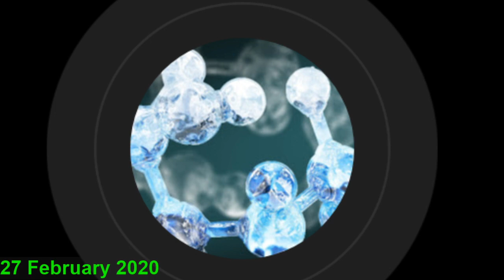Rose Patton is beautiful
A good time being had by all. Yelling, screaming, shouting.